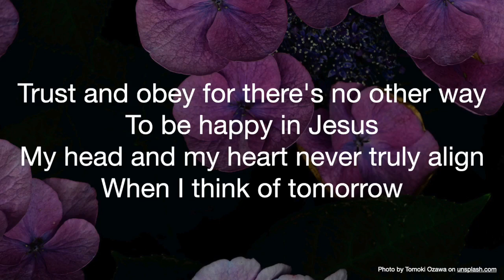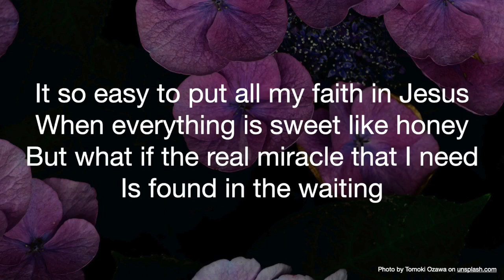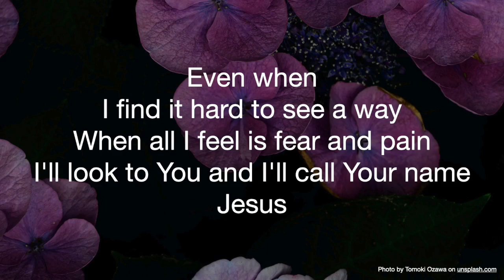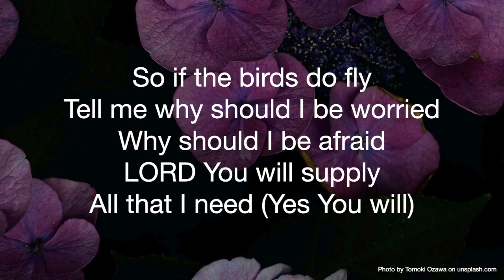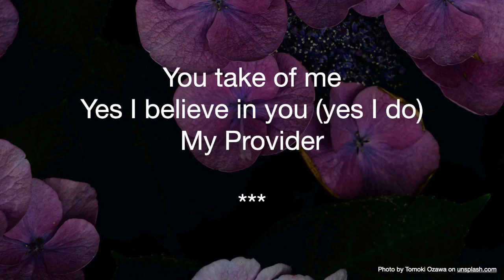Provider by CalledOut Music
A beautiful song on trusting God.  Used for worship at our church.  Have a great day!